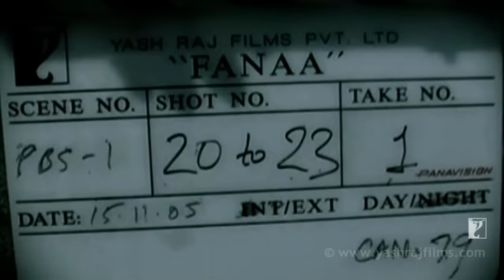Making Of the Song | Fanaa For You | Aamir Khan | Kajol | Shaan | Kailash | Jatin-Lalit | Prasoon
You don’t need a reason to celebrate love. Feel the love with the remix version of 'Fanaa For You.

Song: Fanaa For You (Chand Sifarish Club Mix)
Singers: Shaan & Kailash Kher
Lyrics: Prasoon Joshi

🎬 Movie Credits:
Starring: Aamir Khan, Kajol
Director: Kunal Kohli
Producer: Aditya Chopra
Lyrics: Prasoon Joshi
Release Date: 26 May 2006

Synopsis:
Choices... to choose between right or wrong is simple, but what defines one's life is the decision between the greater of two goods or the lesser of two evils. This is the advice that Zooni Ali Beg (Kajol) receives from her father just as she is about to venture out into the world of her own for the very first time. Little does she know that these very words will shape her life.

Zooni, a blind Kashmiri girl, meets Rehan Qadri (Aamir Khan), a local Delhi tour guide and an incorrigible flirt. Her friends warn her against this good-for-nothing roadside Romeo, but she chooses to ignore them. It is now her time to discover life and love. Is this really the right choice?

Rehan is fascinated by Zooni and wants her to see life as it should be seen, in its many colours. He promises her that the time spent with him will be the most precious in all her life. Zooni sees Delhi, life and love like she never has before, because of Rehan.

What Zooni doesn't know is that Rehan has another side of his life that he has kept from her - something that can not only change her life, but can also destroy it.